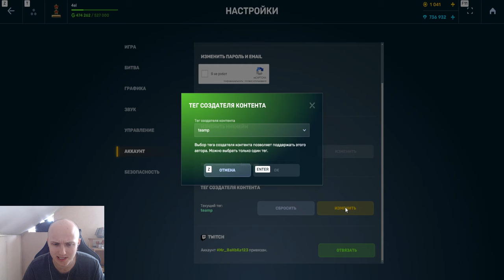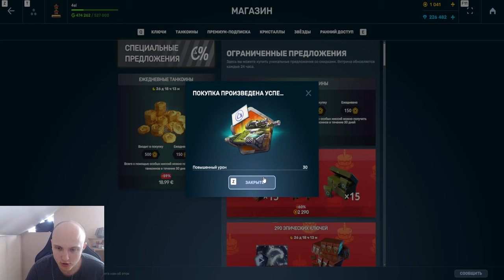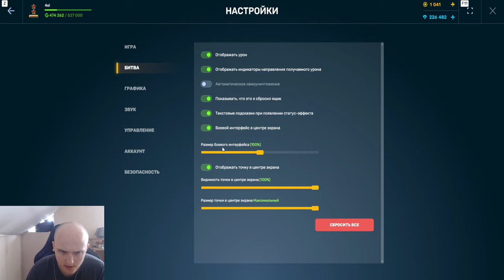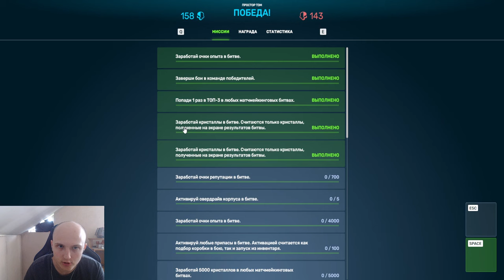ЛЕГЕНДАРНОЕ ВОЗВРАЩЕНИЕ - ПРОКАЧАЛ ЛУЧШИЙ ДРОН на 50% СКИДКАХ на БЕЗ ДОНАТЕ 2.0 в ТАНКАХ ОНЛАЙН